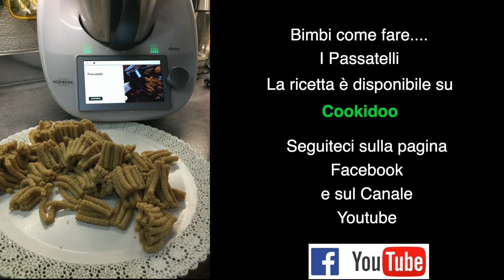Passatelli - Ricette Bimby - Bimby come Fare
Ingredienti
200 g di Parmigiano reggiano a pezzi (2-3 cm)
200 g di pangrattato
4 uova
2 pizzichi di noce moscata in polvere
500 g di brodo di pollo (opzionale)